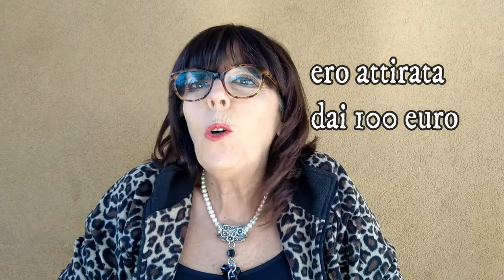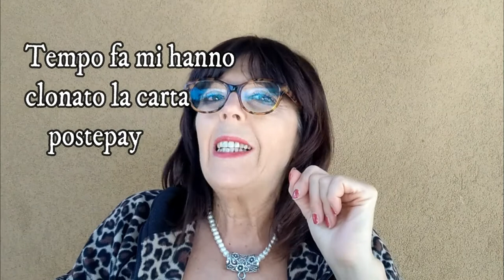SONO STATA TRUFFATA(ci hanno provato)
E sì ragzzi,hanno provato a truffarmi ma per fortuna non ci sono riusciti